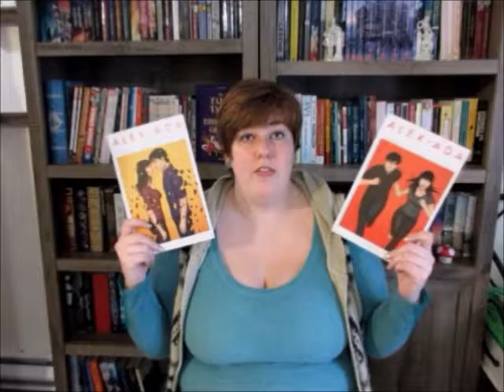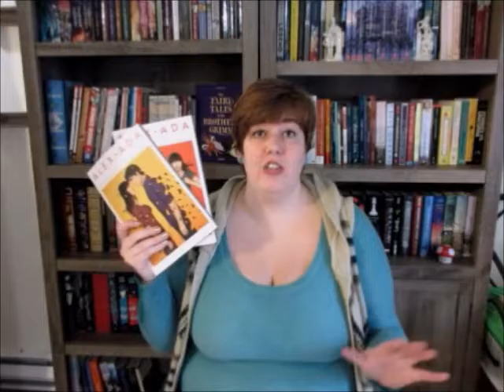Fall 2016 Reading Wrap Up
I read: It's Called a Breakup Because It's Broken, Alex and Ada vol's 2 and 3, Thief Eyes, and The Princess Savers Herself in This One.